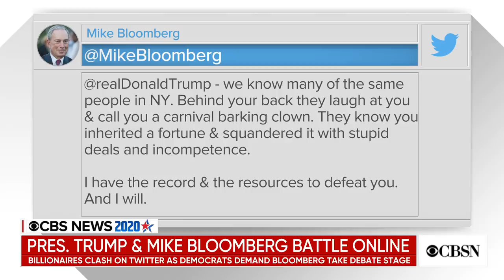Democratic rivals take aim at Mike Bloomberg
As Democratic presidential candidates turn their attention to Nevada and South Carolina, they're also taking aim at Mike Bloomberg, criticizing the former New York City mayor after some of his past comments on controversial policies resurfaced. CBS news chief Washington correspondent Major Garrett joins CBSN to discuss what this means for the Democratic field.